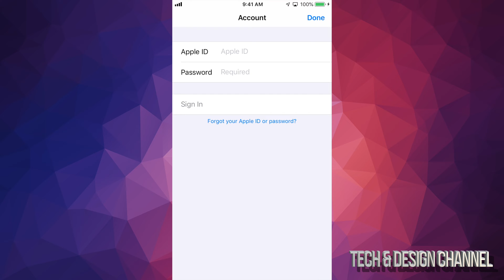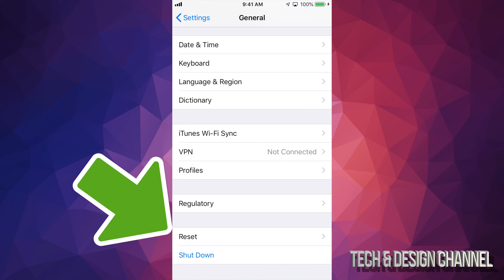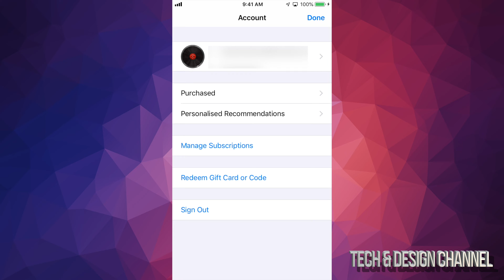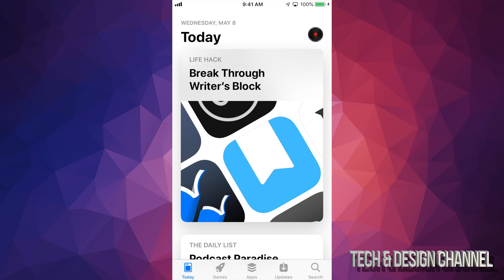How to Sign Out/ Sign In App Store in iPhone iPad iPod - Sign In with different Apple ID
Switch App Store ID